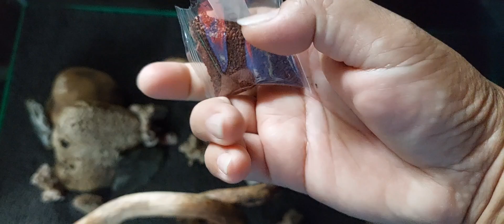Setting-up my mini fish tank❤️❤️❤️